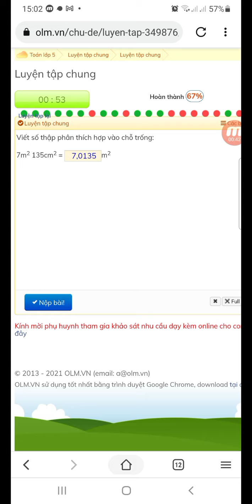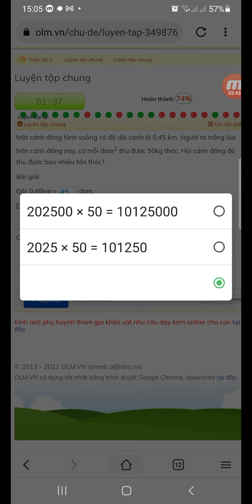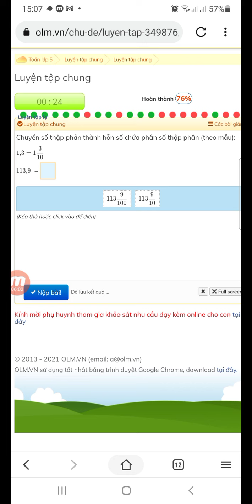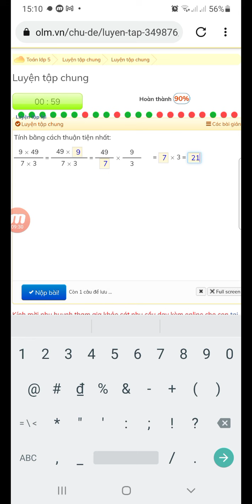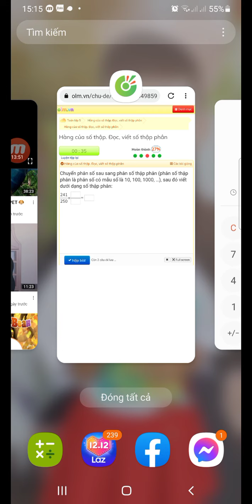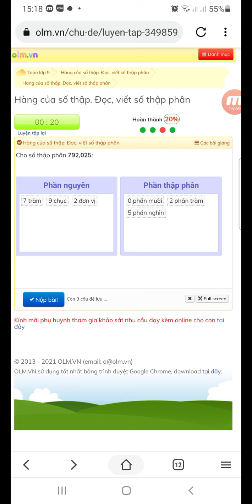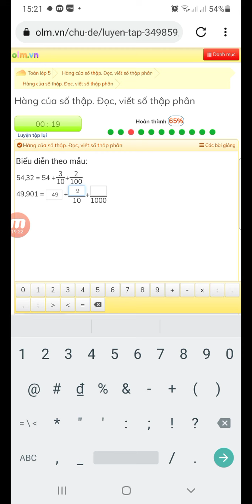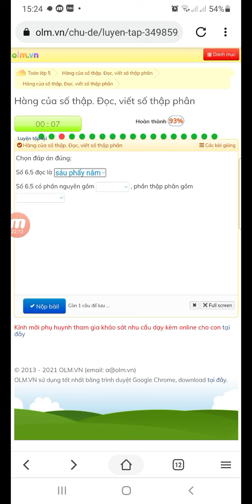Toán 5: bài tập về chủ đề số thập phân- phân số thập phân.